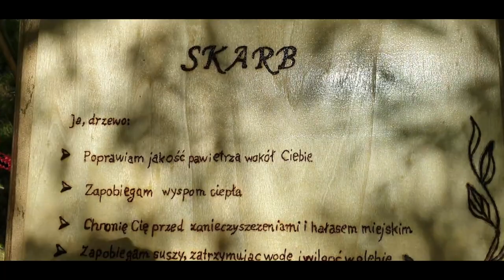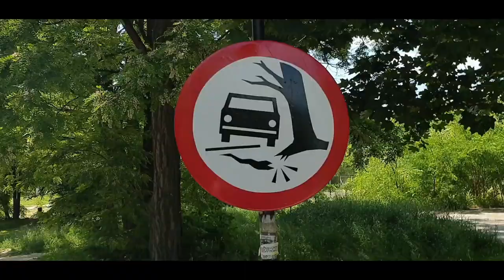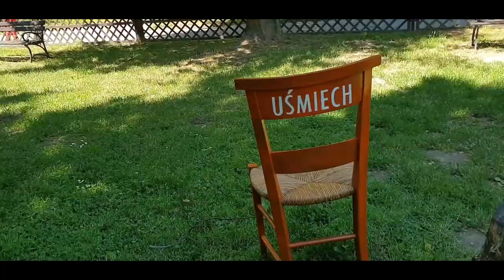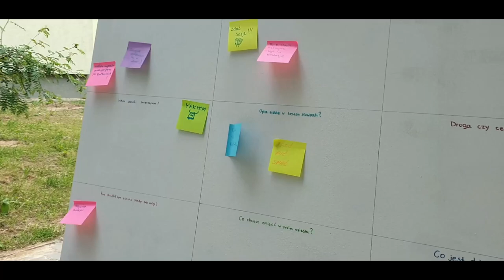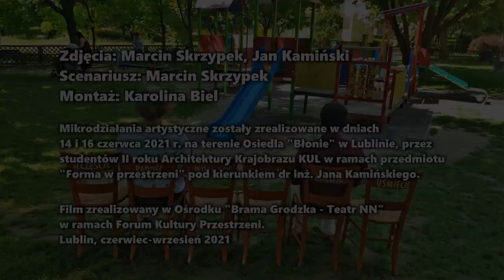MIKRODZIAŁANIA ARTYSTYCZNE 2021 studentów i studentek Architektury Krajobrazu KUL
MIKRODZIAŁANIA są organizowane na Katedrze Kształtowania i Projektowania Krajobrazu KUL z inicjatywy dr inż. Jana Kamińskiego prowadzącego przedmiot: Forma w Przestrzeni na II roku Architektury Krajobrazu,

MIKRODZIAŁANIA 2021 zostały zrealizowane w dniach 14 i 16 czerwca w przestrzeni Osiedla Błonie w Lublinie. Ich celem było wprowadzenie krótkotrwałych zmian artystycznych w przestrzeni osiedla, podkreślenie jego wartości takich jak zieleń i przestrzenie publiczne, czy też pojawiających się problemów. Działania odbyły się w porozumieniu z Administracją Osiedla Błonie. W tym roku były one także częścią realizacji międzynarodowego projektu UNISERVITATE promującego tzw. Service Learning, czyli specjalną metodę prowadzenia zajęć dydaktycznych w formie praktycznej współpracy ze społecznościami dla zaspokojenia ich potrzeb.

Katedra Kształtowania i Projektowania Krajobrazu KUL - ul. Konstantynów 1H, 20-708 Lublin

MIKRODZIAŁANIA 2021 / Prace, Autorki i Autorzy

Młoda para / ALICJA MOLSKA
Drewniana rama zaczepiona na istniejącej konstrukcji metalowej, podkreślająca widok dwóch krzewów symbolizujących parę młodą z ludowego "monidła", kolorowanego portretu fotograficznego.

Przejście podziemne / ALEKSANDRA SZCZEPAŃSKA, EMILIA SKOWRONEK, JULIA SIEWAK
Uprzątnięcie połowy przejścia podziemnego i podkreślenie granicy białą linią.

Skarb / GABRIELA RODZIK, JUSTYNA TCHÓRZEWSKA
Symboliczne podkreślenie obecności drzewa przez potraktowanie go jak "skarb" w muzeum za pomocą dekoracyjnego ogrodzenia i tablicy z informacjami o płynących z niego korzyściach.

Wycinka / AGNIESZKA KARWACKA
Paski ze wstążek, owinięte wokół pni drzew na wysokości wzroku, przypominające oznaczenia drzew do wycięcia.

Znak drogowy / KAROLINA SZWEDO, KAROLINA MAZUREK, WERONIKA BŁASZCZAK
Plansza stylizowana na znak drogowy informująca o problemie niszczenia korzeni drzew przez samochody parkujące na trawniku.

Poziomy plac zabaw / TOMASZ BOJARSKI, STANISŁAW TSALKO
Linie do gier i zabaw na nieużywanym boisku, wymalowane farbą do nawierzchni.

Krzesła / ANNA PRZEWOŹNIK
Krzesła wolnostojące do samodzielnego aranżowania przez użytkowników z napisami z tyłu oparć: szczęście, radość, wolność, przyjaźń, miłość, uśmiech.

Hasło Twojego życia / NATALLIA STROK, MARIIA NOVIKOVA
Wolnostojąca plansza na sztaludze, z pytaniami i możliwością odpowiedzi na przyklejanych karteczkach.

Podążaj własną ścieżką / NATALIA CHWEDORUK, ALEKSANDRA LEWCZUK, DAGMARA SKIBA
Podkreślenie przedeptu za pomocą kolorowej wstążki.

Żyj / WERONIKA RUDZIŃSKA, DOMINIKA OSAJKOWSKA
Napis na zboczu trawiastego pagórka wykonany białą, biodegradowalną farbą do boisk trawiastych.

Zdjęcia: Marcin Skrzypek, Jan Kamiński
Scenariusz i produkcja: Marcin Skrzypek
Montaż: Karolina Biel (wolontariat, Produkcja medialna UMCS, Humanistyka cyfrowa KUL)
Napisy: Martyna Krupa i Anna Pisotska (praktyki, Technologie cyfrowe w animacji kultury, UMCS)
Tłumaczenie: Marcin Skrzypek

Film zrealizowany w Ośrodku "Brama Grodzka - Teatr NN" w ramach Forum Kultury Przestrzeni. Lublin, czerwiec-wrzesień 2021